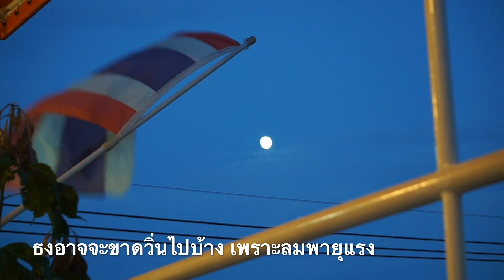ธงชาติไทย ปลิวไสวกับพระจันทร์สวยที่ Beppu japan ( by yaiimamjapan)